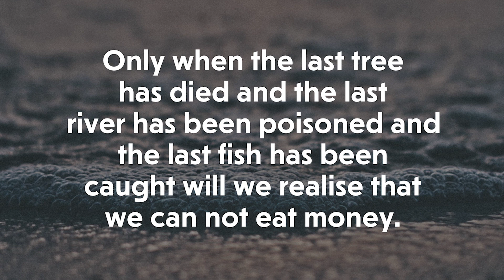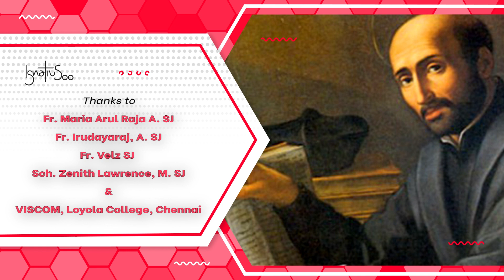Day 23: Ignatian Vision for Healing the Broken World of Creation by Fr Justin Yasappan Emmanuel SJ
@Chennai Jesuits @Jesuits Global